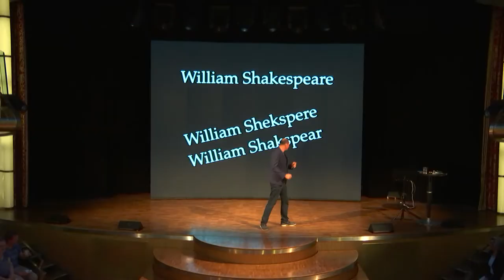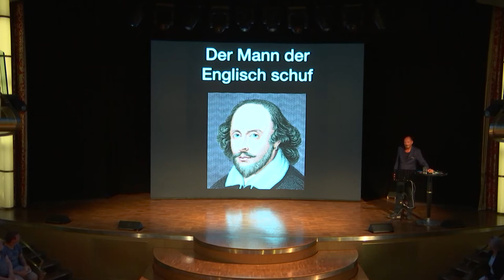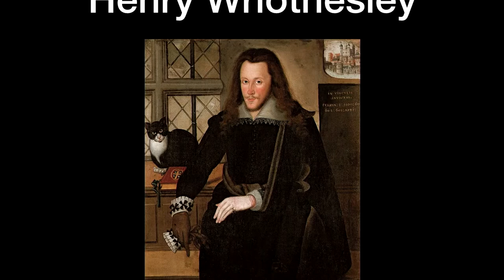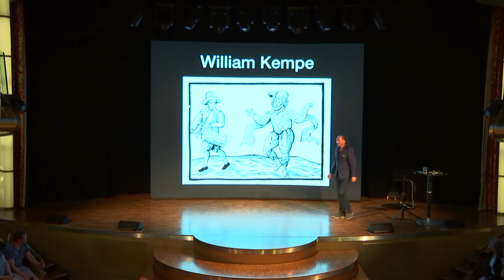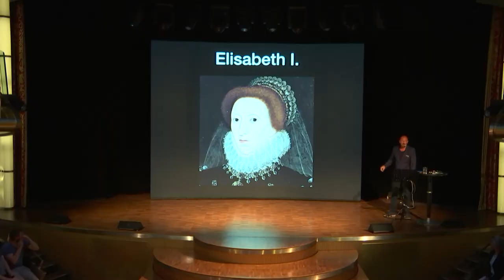bordcastTV: William Shakespeares "Macbeth" - eine szenische Lesung von Michael Cornély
...mal etwas ganz anderes. Shakespears Macbeth auf einem Kreuzfahrtschiff?
Ja, das geht und hunderte Zuschauer waren begeistert.
Schaut selbst oder schwelgt in Erinnerungen an den 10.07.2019 an Bord von AIDAbella. Vorhang auf und gute Unterhaltung.